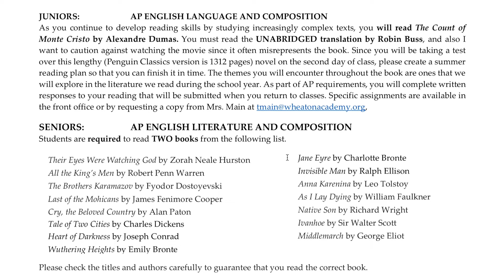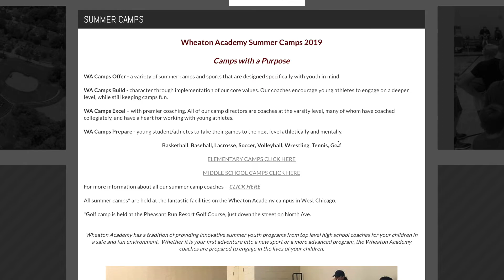3Up 3Down - Episode 3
A weekly 3-minute show that highlights important and relevant Wheaton Academy news. This week's topics include: English summer reading, athletic summer camps and faculty/staff with milestone years of service